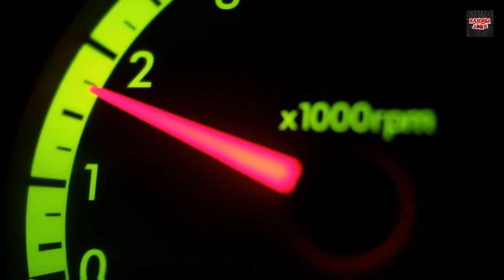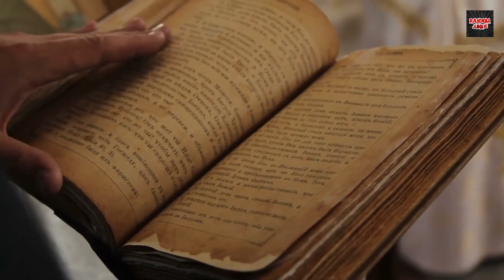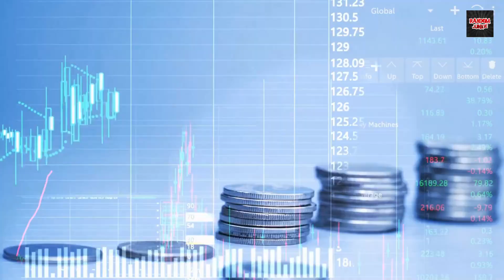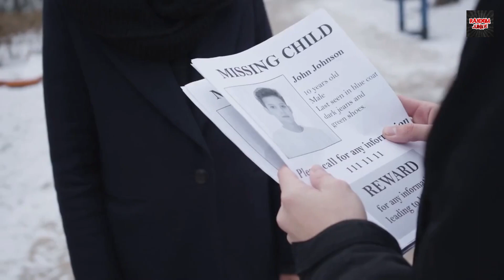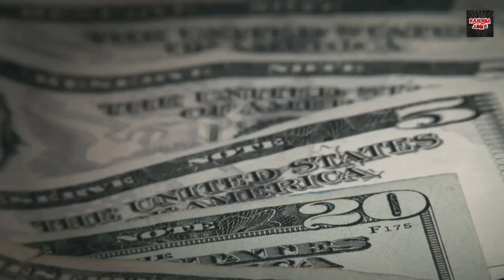Top 10 Most Dangerous Tropical Cyclones & Hurricanes In The Human History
In this video, you will learn the top 10 most dangerous hurricanes in the world.